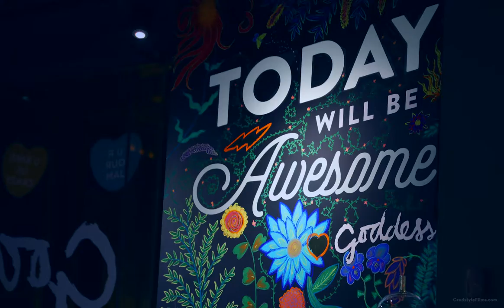Love_Goddess And The Baker_credstyle films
Valentine's Day can be extra sweet thanks to the Goddess And The Baker in Chicago. todaywillbeawesome ValentinesDay bakery sweethearts blackraspberrycardamommocha lattelove newfaveplace goddessandthebaker.com credstylefilms.com